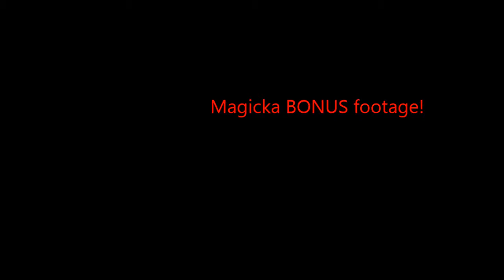Post Trering - Be Treefful Now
Back to the pigs...again.

23/09/13